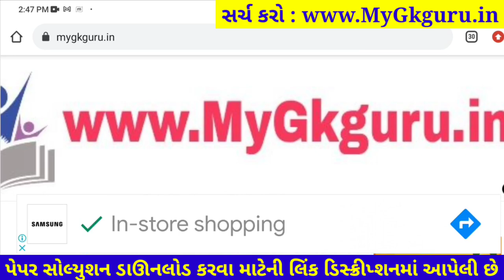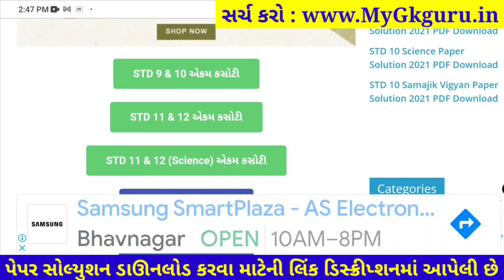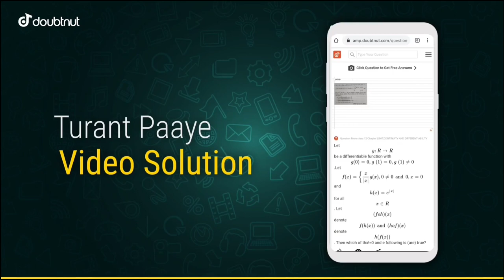Dhoran 12 Ganit ekam kasoti paper solution december 2021| Std 12 Maths Ekam Kasoti Solution 2021 PDF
Dhoran 12 Ganit ekam kasoti paper solution december 2021, Std 12 Maths Ekam Kasoti Solution 30 december 2021

1) Apne Doubt ki photo kheecho
2) Sawal ko crop karke send karo
3) Turant Video Solution pao

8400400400 par Whatsapp karke apne sabhi Doubt ko kardo out!!

1) Apne Doubt ki photo kheecho
2) Sawal ko crop karke send karo
3) Turant Video Solution pao

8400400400 par Whatsapp karke apne sabhi Doubt ko kardo out!!

std 12 Ganit solution
12th ekam kasoti Ganit paper solution 2021
Ganit original paper std 12

dhoran 12 Ganit ekam kasoti paper solution 2021, Std 12 Ganit ekam kasoti paper solution 2021, std_12_Ganit_Ekam_Kasoti_Paper_Solution_December_2021
Std 12 Ganit Ekam Kasoti Paper december 2021
Ekam Kasoti Ganit solution 30 december 2021
Ekam Kasoti std 12 Ganit full solution december2021
Ekam Kasoti std 12 Ganit solution 30 december 2021
dhoran 12 Ganit ekam Exam paper download 2021
december 2021 ekam kasoti std 12 Ganit paper
dhoran 12 Ganit ekam kasoti paper solution 30 december 2021
dhoran 12 Ganit ekam kasoti original paper solution december 2021
dhoran 12 Ganit ekam kasoti real paper solution december 2021
std 12 Ganit paper solution december 2021
Ganit std 12 ekam kasoti solution december 2021
Ganit paper
original paper
std 12 Ganit ekam kasoti paper solution 30 december 2021
std 12 Ganit ekam kasoti original paper solution december 2021